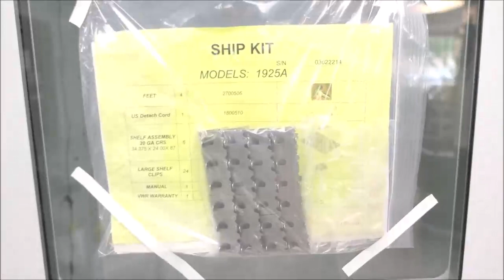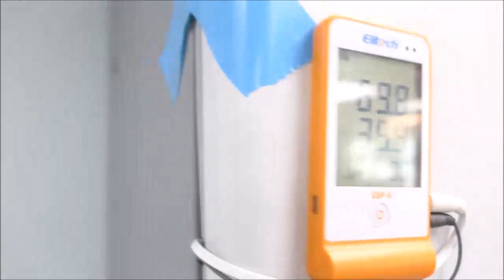Reach In Incubator ID 18584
Reach In Incubator is available from The Lab World Group.